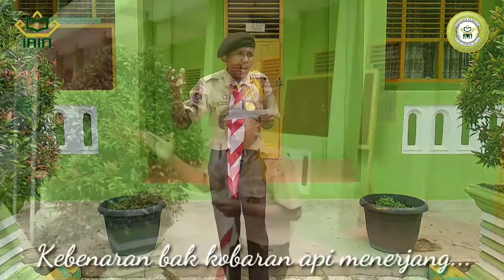video musikalisasi puisi "Bukan Hanya Dongeng"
Purnomo
Dalam rangka mengikuti lomba PGM Virtual IAIN Metro tahun 2020